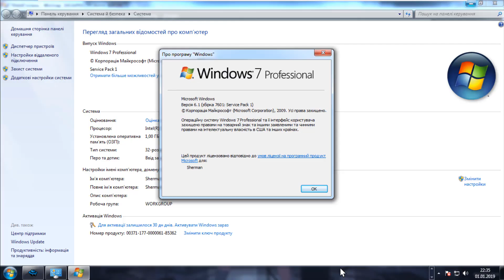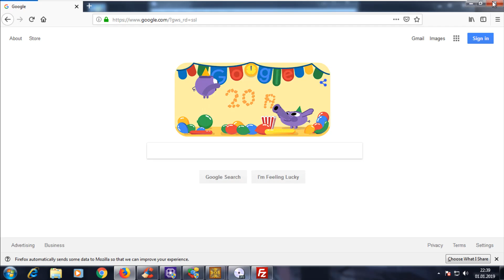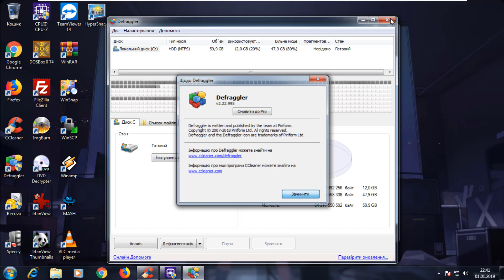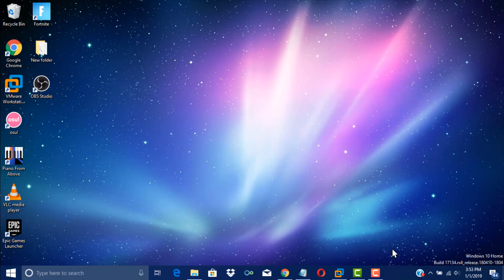Windows 7 Professional SP1 (Ukrainian) in VMWare Workstation Pro! (New Year 2019 Special Part 2)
This is Windows 7 Professional with Service Pack 1 (Ukrainian) in VMWare Workstation Pro!

This is Part 2 of my New Year 2019 Special!
This is my 2019 New Year Special Video! So we wish you a Happy New Year! (except my haters)

No Serial!